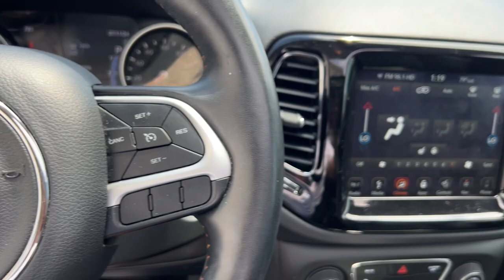2018 Jeep Compass Limited MA Milford, Franklin, Worcester, Framingham MA Providence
Pre-Owned 2018 Jeep Compass Limited available at Imperial Ford located in 18 Uxbridge Rd, Mendon, MA, 01756. Servicing the Milford, Franklin, Worcester, Framingham MA Providence area.

Get into the  2018  Jeep Compass.  Enjoy the adventure with confidence in the Compass. It offers the perfect blend of SUV versatility and state-of-the-art safety technology. The following are some of this vehicles highlighted options: Heated Steering Wheel
, Apple Carplay®/Android Auto®, Navigation System, Sun/Moonroof, Keyless Entry, Heated Mirrors, Premium Sound System, Fog Lamps, Back-Up Camera, Satellite Radio. Feel safe and secure when you explore your world in the Compass. Take a test drive today.